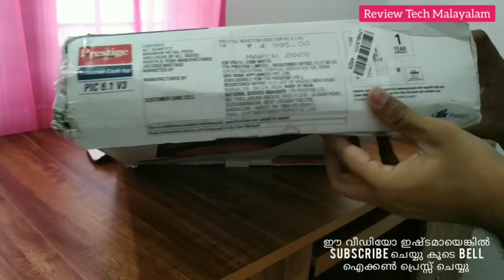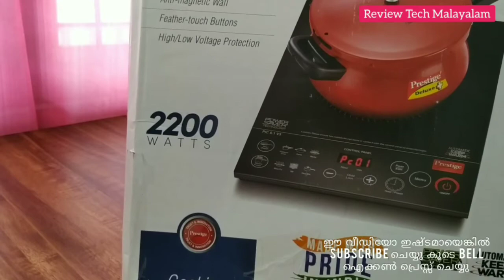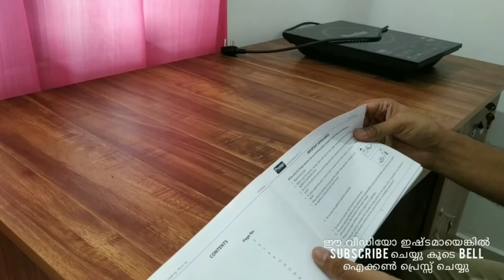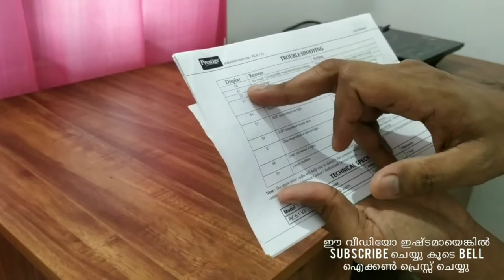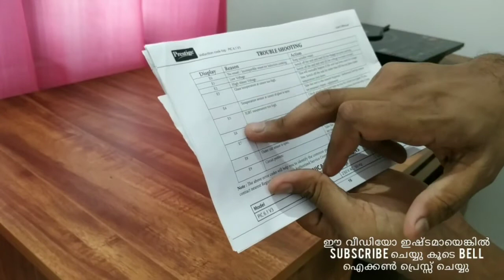UNBOXING & DEMO| Prestige PIC 6.1INDUCTION COOKTOP|FULL MALAYALAM REVIEW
Description
This Video is a review about Prestige Induction cooker PIC 6.1.I am sharing my experience in youtube with my viewers.I will be sharing my Experience through the review tech malayalam channel

എങ്ങനെ ഒരു പ്രോഡക്റ്റ് വാങ്ങണമെന്നും വാങ്ങുമ്പോൾ ശ്രെദ്ധികേണ്ട കാര്യങ്ങൾ എന്തൊക്കെ എന്നുമുള്ള കാര്യങ്ങളാണ് ഈ വിഡിയോയിലൂടെ നിങ്ങളുമായി പങ്കുവക്കുന്നത് പ്രോഡക്റ്റ് റിവ്യൂ ടെക്നിക്കൽ വീഡിയോ സോഫ്റ്റ്വെയർ പഠനങ്ങൾ തുടങ്ങിയ വിഡിയോസിന് ഈ ചാനൽ subscribeചെയ്യു
UNBOXING Prestige Induction Cooker|FULL MALAYALAM REVIEW
Brand Prestige
Model PIC 6.1 Cookertop
Watt  2200
Color Black